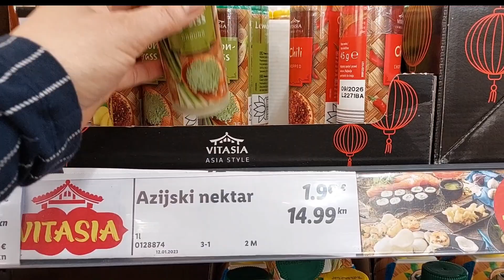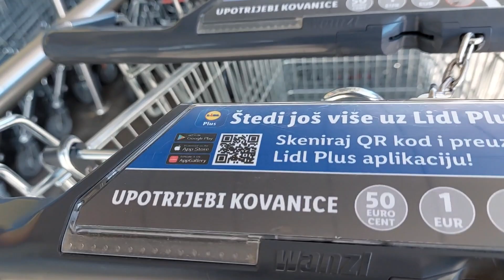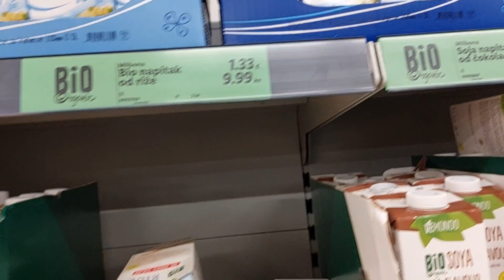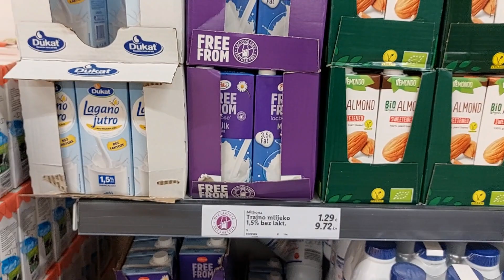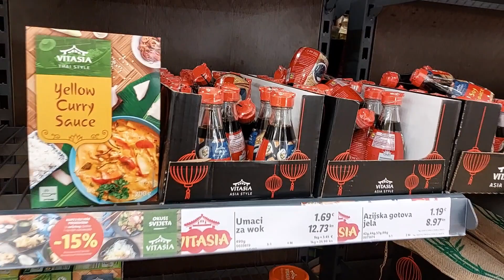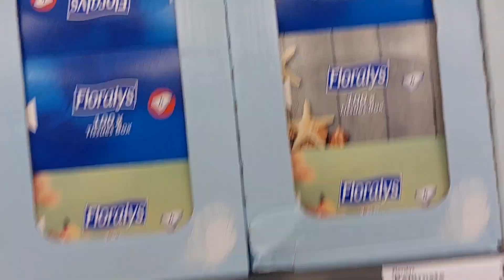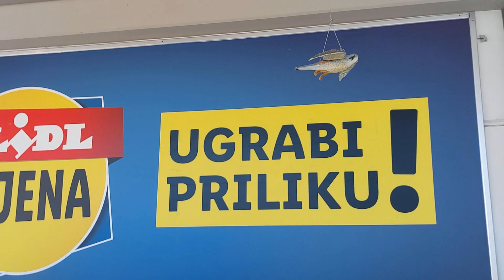Walking to LIDL || Osijek, Croatia (Europe)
mag lakad tayo paminsan guys bawas tingbang